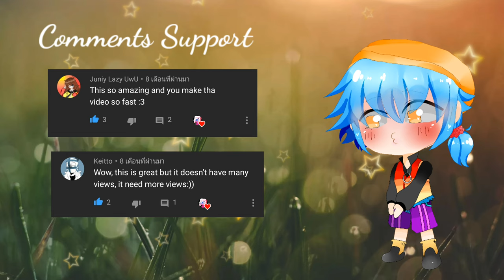[ Chantaje •• Meme ] Countryhumans ( Russia x America) 15+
If you want more videos like this

(I'm sorry for give you a wrong original meme name in the video)